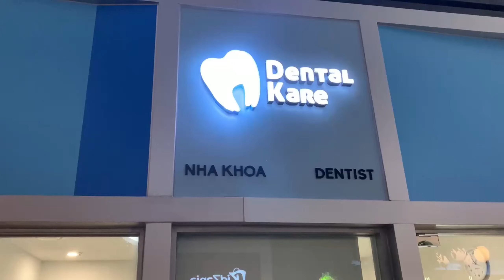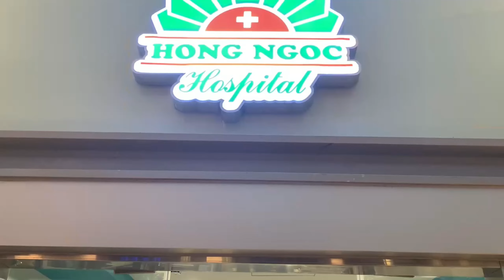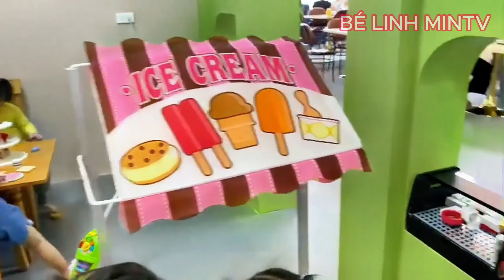BÉ LINH MINTV